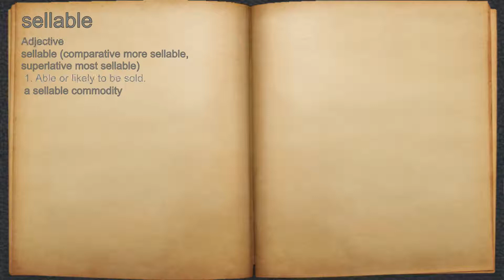What does sellable mean?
A spoken definition of sellable.

Intro Sound:
Typewriter - Tamskp